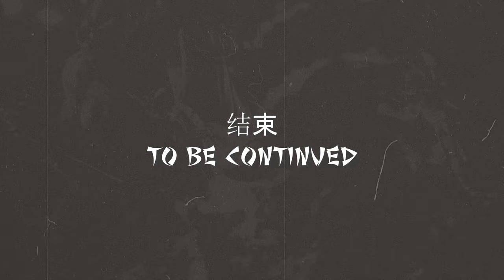TEKKEN 8 FENG WEI MOVIE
TEKKEN 8 Witness the birth of THE INVINCIBLE FENG WEI's journey as he is challenged by the legendary Black Dragon Leroy Smith! When THE INVINCIBLE FENG WEI is challenged to a duel he decides to put his invincible kung fu to the test!

Part 2 of this EPIC journey. Or something like that...

Who is next to challenge my INVINCIBLE KUNG FU?

Add me PSN: InvinciblefengYT
You SCUM!